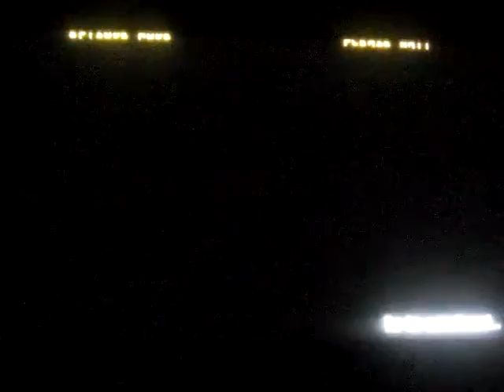Guilty Gear Xrd Rev 2 arcade mode - Kum Haehyun part 3